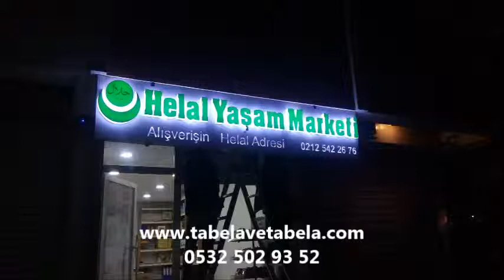DUDULLU TABELA-TABELACILAR PASLANMAZ PLEKSİ HARF İMALATI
çatı tabela ışıklı ışıksız tabela led tabela
kutu harf tabela paslanmaz tabela totem tabela

tabela montaj
led tabela
tabela yapım
ışıklı ışıksız tabela
tabela
tabela imalatcısı
kutu harf tabela
oymalaı tabela